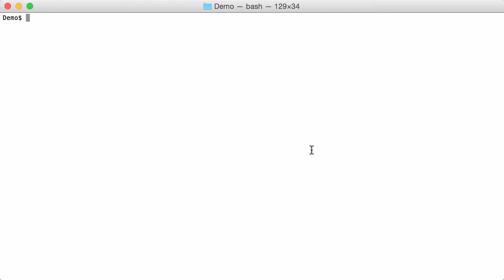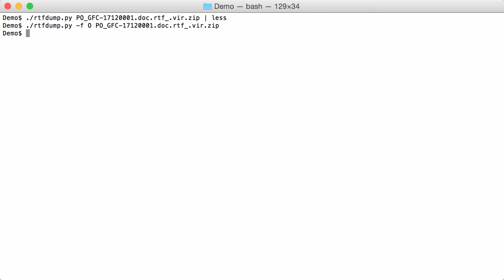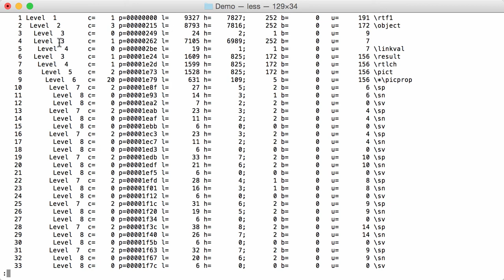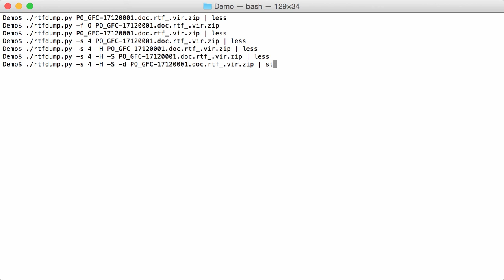Dealing with obfuscated rtf files